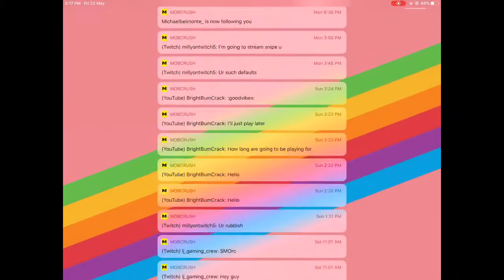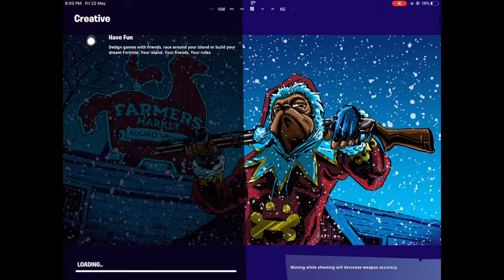Fortnite trick shotting